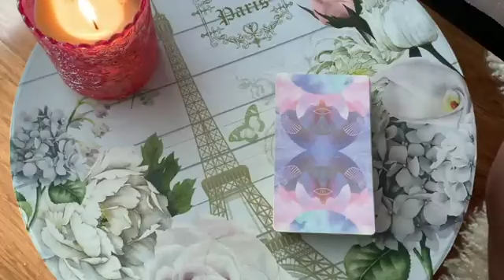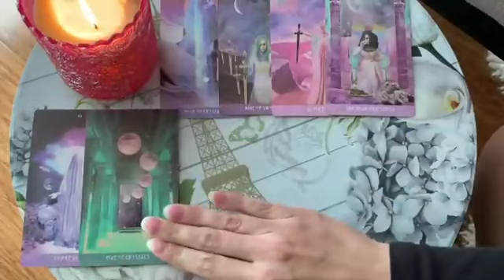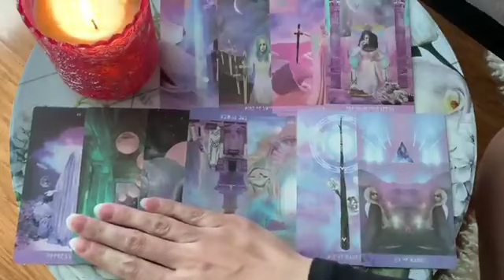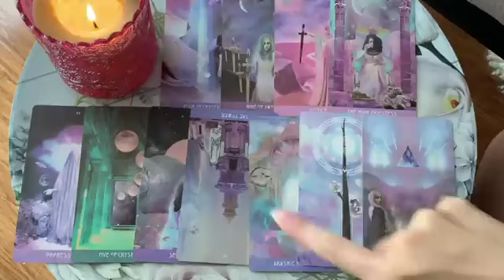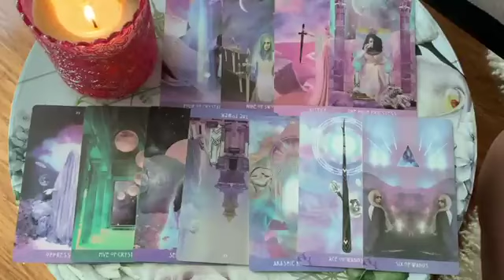SCORPIO ✨YOUR NEXT RELATIONSHIP! 👀 17 MID MAY 2023 DAILY TAROT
🌙 17 MID MAY 2023 DAILY TAROT